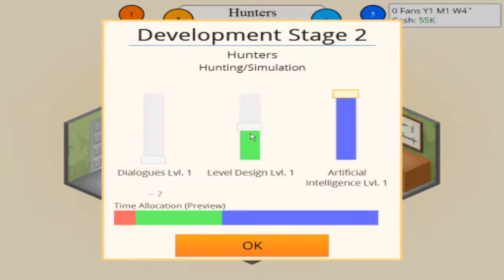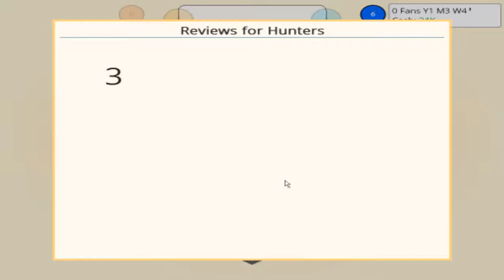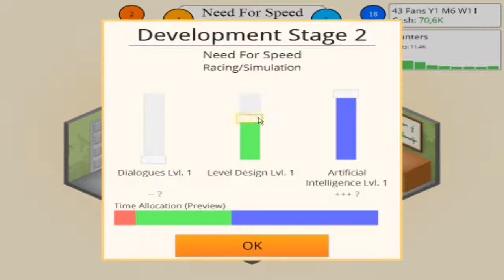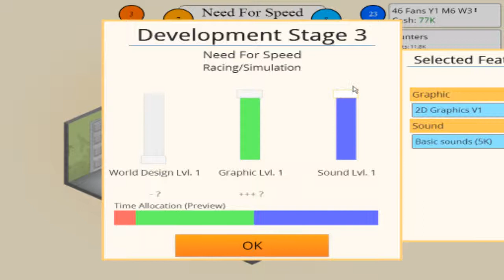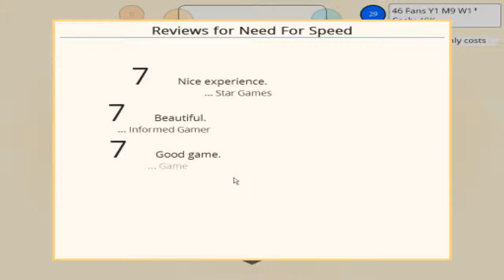Game Dev Tycoon - Primeiro passo para o sucesso #1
Eaew pessoal tudo bem com vcs ? aqui quem fala é o Storm trazendo dessa vez um vídeo de Game Dev Tycoon onde nós criamos nossas empresas e criamos nossos jogos.